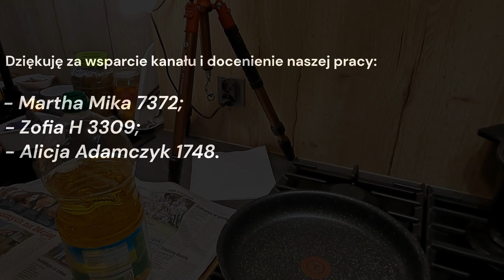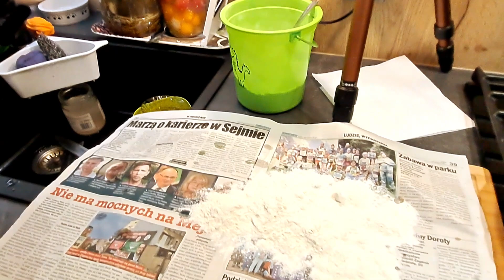Ciocia Becia poleca najlepszą skrobaczkę do ryb.